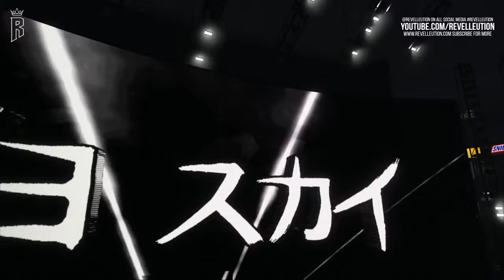RAW: Kayden & Katana Vs Zoey & Shayna Vs Unholy Union Vs Damage CTRL